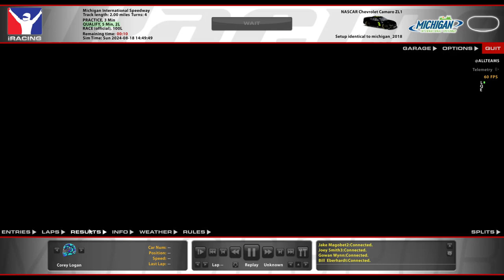NiS Fixed - Michigan International Speedway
This is the NASCAR iRacing Series. This week the series is racing at NiS Fixed - Michigan International Speedway.

Processor: Intel Core i7-6700K 6th Gen (Skylake) Quad-Core 4.20 GHz

Ram: G.SKILL Aegis 16GB (2 x 8GB)

Chapters
00:00 - Intro
00:55 - Qualifying
03:00 - Grid up and pace laps
05:39 - Race